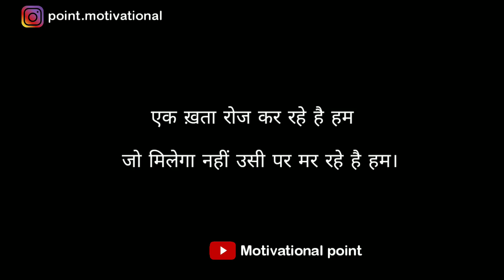Gulzar poetry || Gulzar poetry in hindi || gulzar shayari